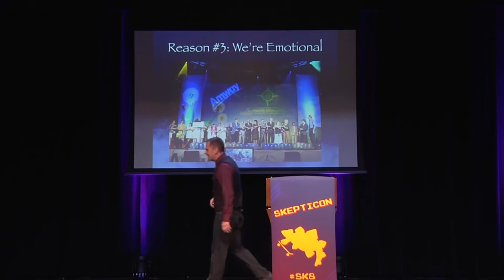Choice-supportive Bias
The tendency to retroactively ascribe positive attributes to an option one has selected. This is also known as post-purchase rationalization.

This is part of the free course on cognitive biases